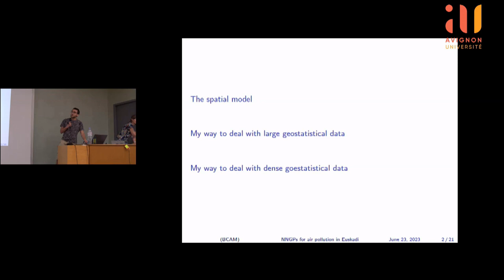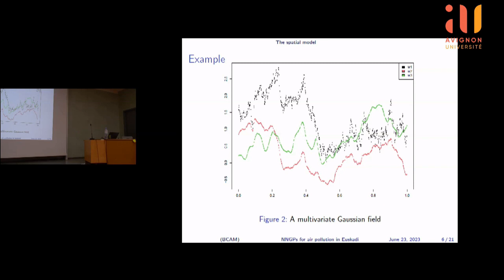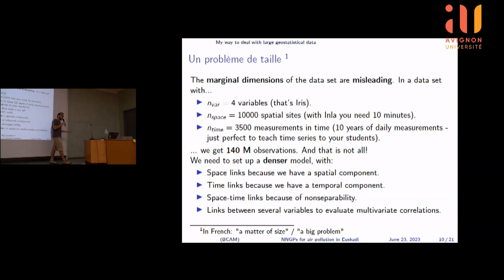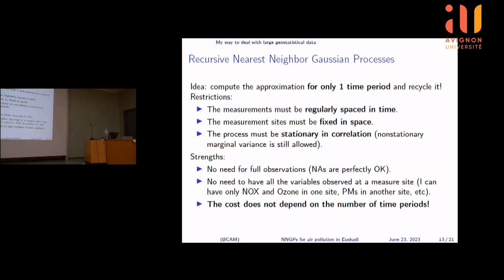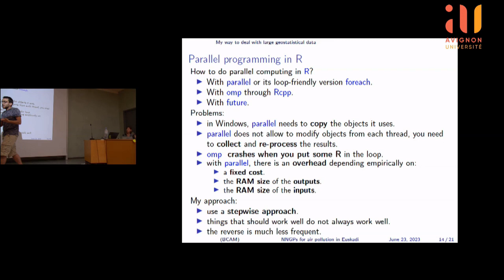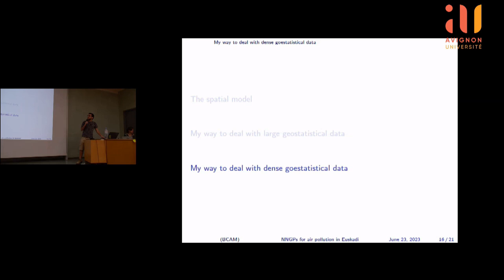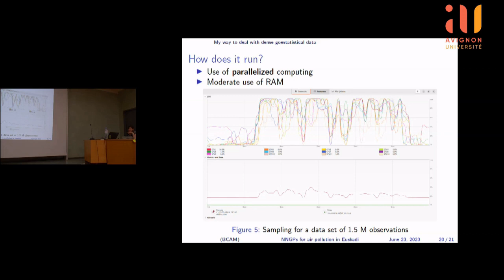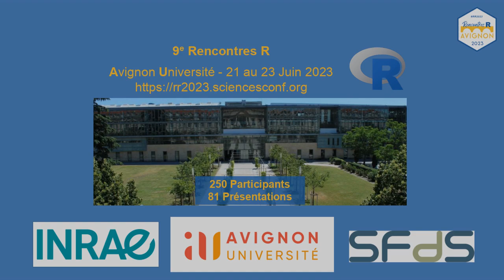Modèle hiérarchique pour la modélisation des polluants atmosphériques - Sébastien Coube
Modèle hiérarchique de processus gaussien des plus proches voisins non stationnaire, multivarié, et non séparable, pour la modélisation des polluants atmosphériques
Sébastien Coube, Université de Pau et des Pays de lÁdour